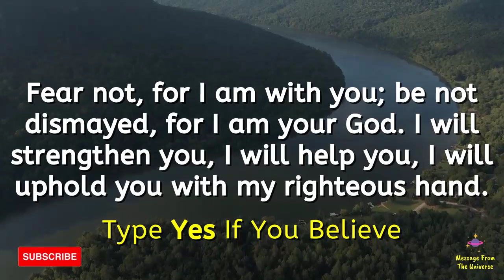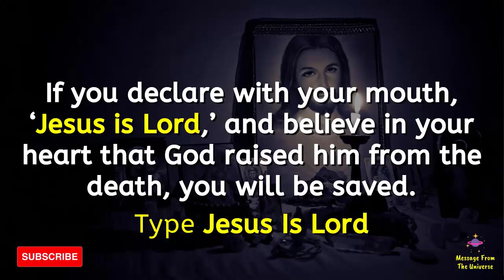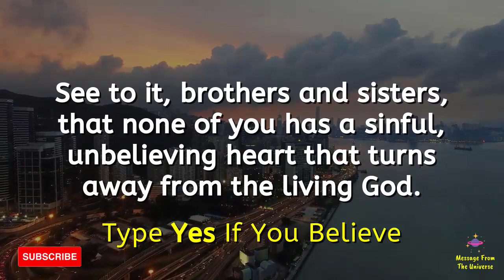🛑God Says, Fear Not, I am With You💌God's Important message for you💌Message from The Universe (47)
🛑God Says, Fear Not, I am With You💌God's Important message for you💌Message from The Universe

2 min magic prayer to the universe!!

🛑God Says, My Child I have Your Back💌God's Important message for you💌Message from The Universe (40)

🛑God Says, I Am With You, Don't Quit💌God's Important message for you💌Message from The Universe (29)

God's message for you today💌God wants you to hear this message💌A message from God Universe#LOASecret